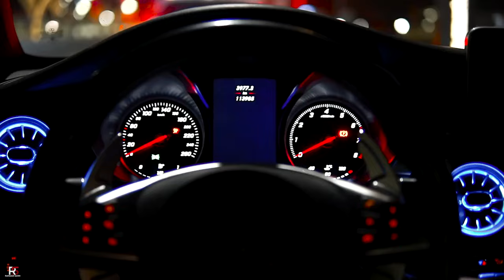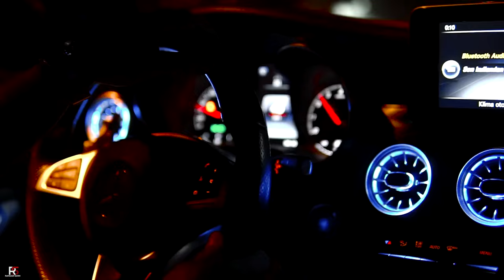Emrah Karaduman & Merve Özbey - Bir İmkansız Var (Burak Tezcan Remix)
🔘 Emrah Karaduman ve Merve Özbey'in "Bir İmkansız Var" adlı parçasına yapmış olduğum remix ile karşınızdayım, keyifli dinlemeler.

❌ Parçanın izinsiz paylaşımı kesinlikle yasaktır! Haber vermeksizin yapılan paylaşımlara telif atılacaktır.

BPM: 110

Remix: Burak Tezcan